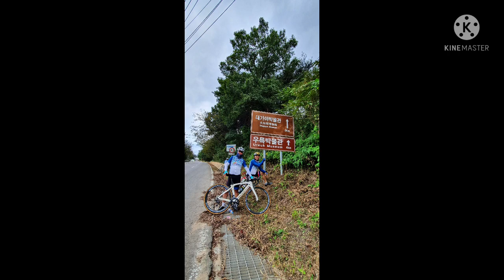Ureuk museum uphill brgy poksam noy ,gilan,mel and noel